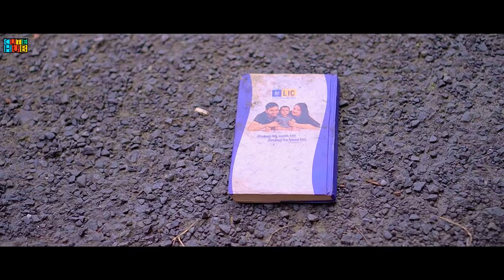Mohni - Monika Verma & Toshant Kumar | Deepak Sahu & Pooja Sharma | As Vil | Pushkar Sahu | Cutehub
Song: Mohni
Composer: Monika Verma
Singers: Monika Verma & Toshant Kumar
Music Producer: N Sai Kumar (DJ AS Vil)
Lyrics: Monika Verma

🎬Video Credits :
Director - Akash
Cinematographer -Amit
Editor - Amit
Story -Arpan
Cast- Ayan. Pritha,
special Thanks for - prem sen , Tutai, Tirthankar Mitra

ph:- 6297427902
Cutehub

Actors: Pooja Sharma & Deepak Sahu
Music Arrangement and Programming: Music As Vil
Producer: Kiran Janghel
Director: Pushkar Sahu
Choreographer: Deepak Sahu
Creative Director, Screenplay and Story: Sumeet Basaiwala
DOP/ Editor: Pushkar Sahu
Production Manager: Tushar Solanki
Mixing and Mastering: Rahul Tiwari, @BajaRunji
Background Sound Design: Rahul Tiwari, @BajaRunji
Recordist: Parivesh & Shibbu (Lodhi)
Story/Concept: Sumeet Basaiwala
Flute: O.P. Dewangan
Rythem: Sanny Soni
Pad: Dhannu
Poster: Ratibhan Singh, Lekheshwar Sahare, and Pushkar Sahu
Makeup & Hair: Vilas Raut and Shruti Verma
Audio: ZerOne Studios
Video: PTF Studio
Location: Pitepani
Inspiration: Vihaan Janghel
Costume: Manju Verma, Monika Verma

Special Thanks: Chitra Janghel, Kajal Shrivas, Vikas Sen, Aditya Verma and all our family members and dear friends